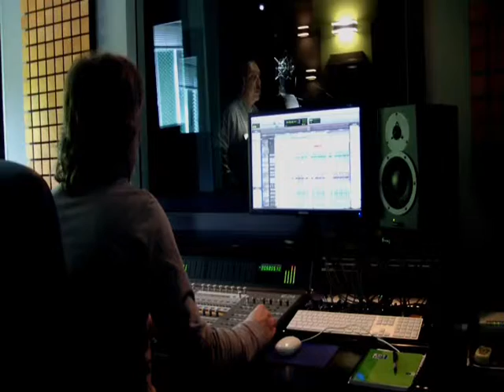MEDIAVOX, Estudio de Sonido Profesional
los estudios de sonido MEDIAVOX están situados en San Sebastián y se dedican a todo tipo de locuciones. También cuentan con los mejores locutores del momento. Visita nuestra web de doblaje